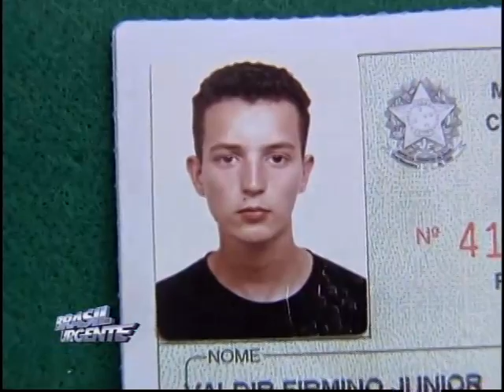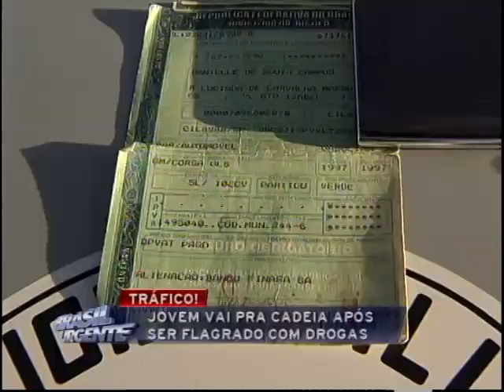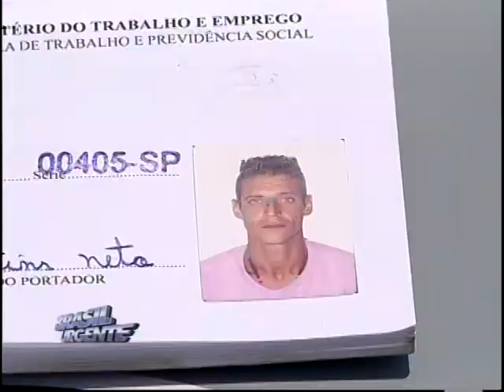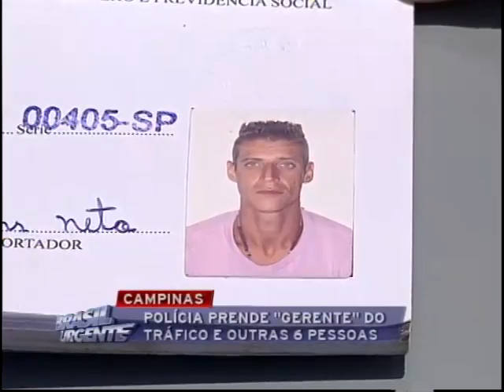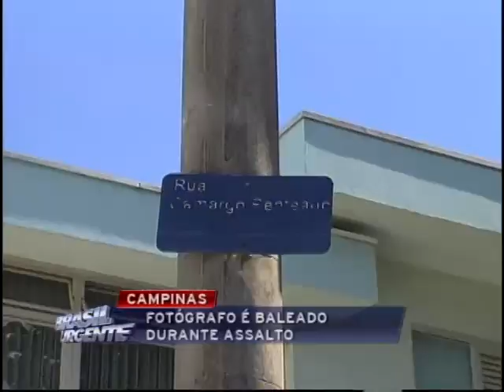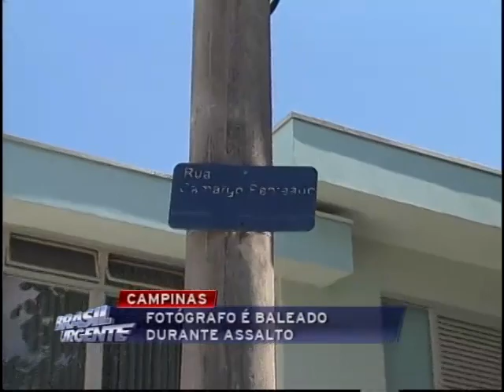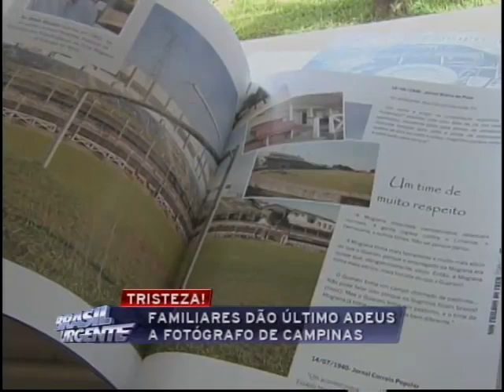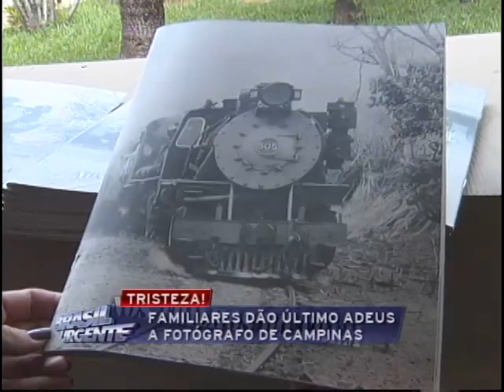Brasil Urgente Campinas 21 01 2013 bloco 02